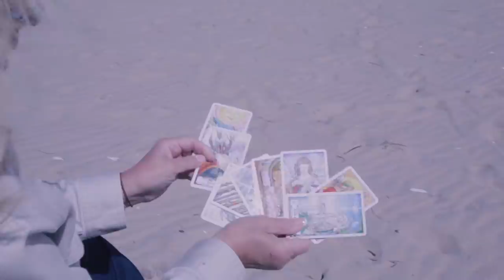Gemini Psychic Tarot Reading June 2019 by Pam Georgel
To purchase my Mid Year 2019 Psychic Tarot Update Readings for your sign
To purchase my Psychic Crystal Readings for your sign for June
To purchase my Saturn and Pluto Retrograde Psychic Tarot and Oracle Card Readings for your sign
To purchase my Career and Finances Psychic Tarot and Crystal Readings by Pam Georgel for your sign
To purchase my Past, Present, and Future Psychic Tarot Readings for 2019 for your sign
To purchase my Jupiter in Retrograde Psychic Tarot and Crystal Readings for your sign